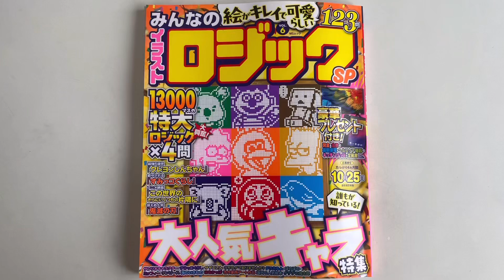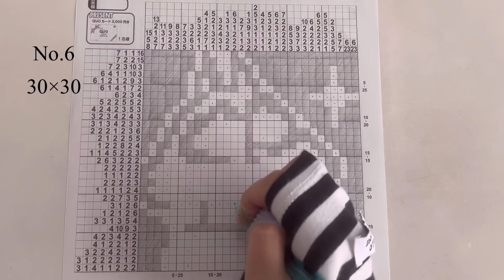【アライグマくん（ぼのぼの）】イラストロジックpuzzle